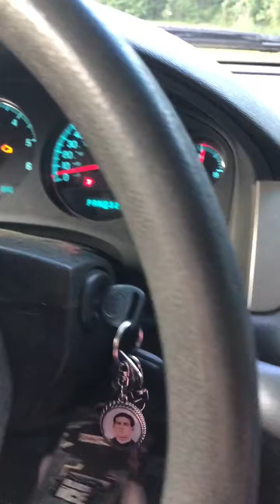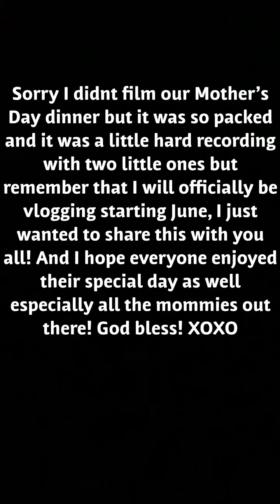My very first vlog!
Here’s a short vlog of my weekend! Enjoy!